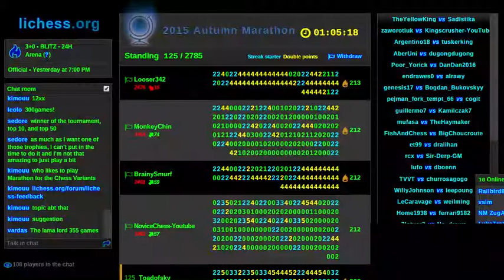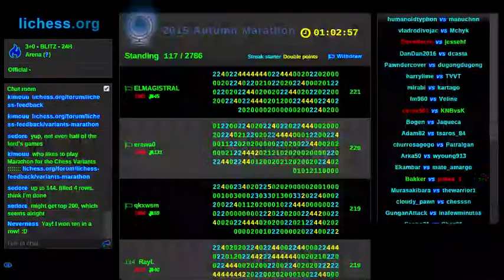Toadofsky goes Super Saiyan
Having defeated 9 opponents in a row, I reach a new level of tactical awareness for these next games!